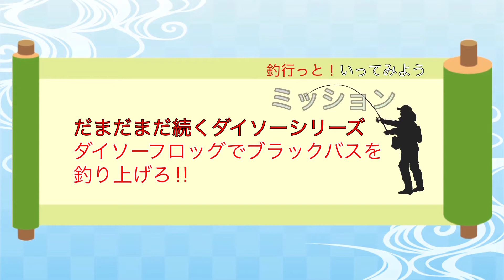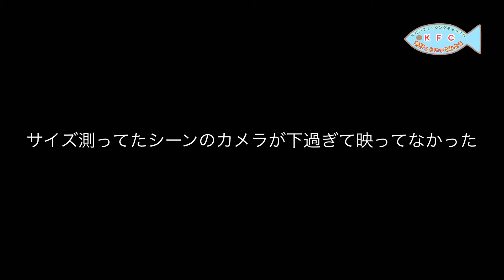【霞ヶ浦水系バス釣り】【北水路】#23 ダイソーフロッグでついに出た！吊るして釣れなかったら、○○を使おう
今回は、ダイソーフロッグでバスを釣りたくて、
いつものポイントへ
フロッグで出ない時はやっぱりいつもので・・・
果たして、釣果のほどは、いかに‼︎

お時間のある時にどうぞ！

ちんちくりんangler

　　　　　　　北じい

ナレーター
　　　　　　　土浦　霞

目次

0:00   オープニング
0:42   水面爆裂
1:20   実釣
4:00   漁師結び
5:30   HIT
7:08   HIT
8:19   エンディング

アメブロ
釣行っといってみよう

タックルや釣りに行ったけど
動画にならない時等・・・の
記事を書いてます

釣りのこと呟いてます

日々の出来事（釣りのこと）等
いろいろ写真UPしてます👍

音楽サイト
はなP∞